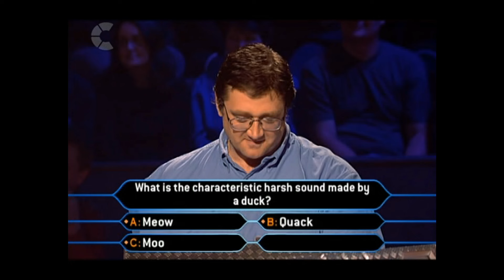WWTBAM UK 2000 Series 8 Ep11 (Part 4 of 6) | Who Wants to Be a Millionaire?